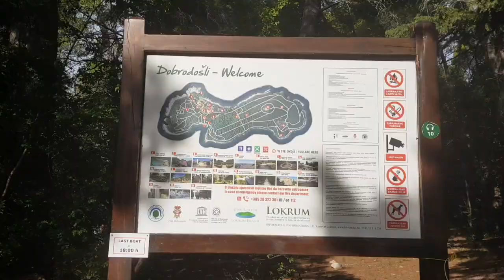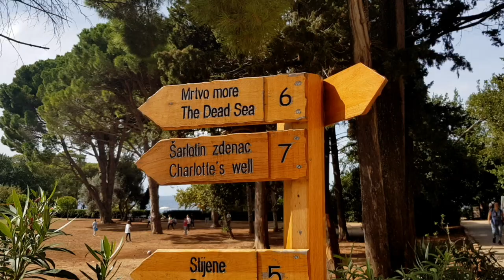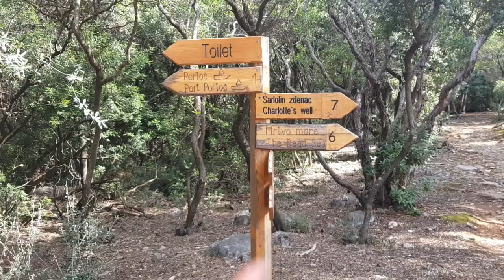LOKRUM ISLAND - DUBROVNIK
We went on a day trip to LOKRUM ISLAND DUBROVNIK, CROATIA

On Lokrum we visited:
- Fort Royal
- The Botanical Gardens
- The Dead Sea
- The Monastery
- Saw 100s of bunny rabbits and Peacocks too!

After leaving Lokrum, we finished they day by trying Croatian Cheeses!